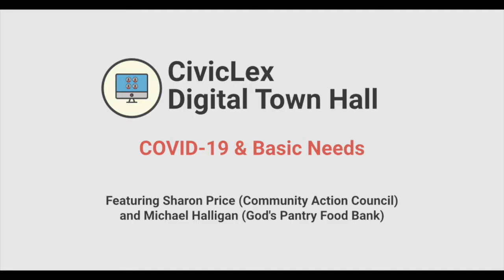Digital Town Hall: COVID-19 & Basic Needs I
In times of crisis, the need for support systems for Basic Needs becomes can become more acute and clear to a wider audience. In this Digital Town Hall, we were joined by Sharon Price of Community Action Council and Michael Halligan of God's Pantry Food Bank to discuss how they are responding to this pandemic and what we can do to build a more resilient society once the threat of COVID-19 has cleared.